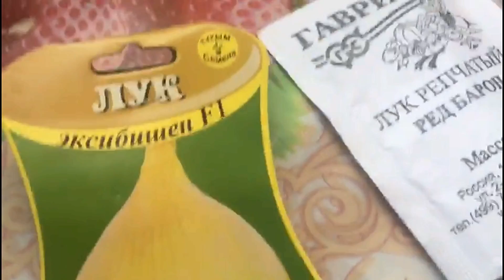Лук из чернушки в один годе! Как я выращиваю лук..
как провести посев чернушки лука.